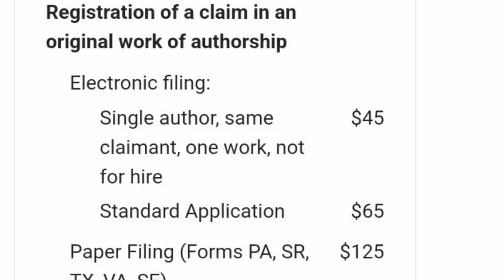Copyright & Licensing - Free Game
hip hop artist K-Bird speaks the best way to make sure your music is protected & licensed